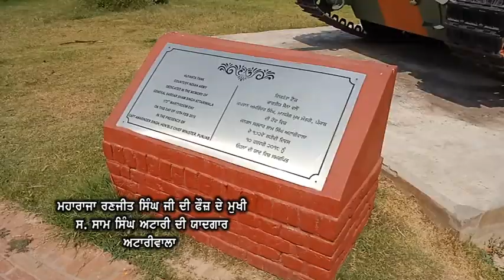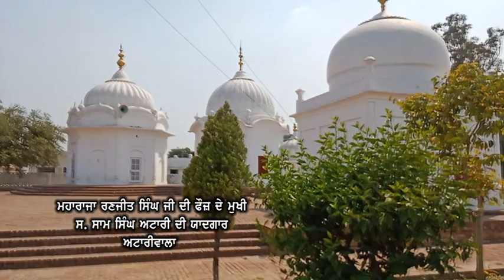ਸਾਮ ਸਿੰਘ ਅਟਾਰੀਵਾਲਾ ਯਾਦਗਾਰ Sham Singh Atari - Azadi Ka Amrit Mahotsav historical place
My content is historical place in punjab (india) World ALL